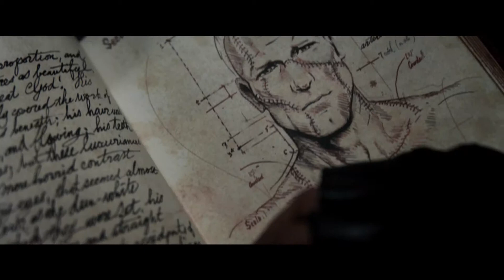I, Frankenstein - GERMAN TRAILER [HD]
fas-radio.de

Filmstart: 23. Januar 2014

Adam Frankenstein (Aaron Eckhart), vor Jahrhunderten aus Leichenteilen Wissenschaftler Dr. Victor Frankenstein (Aden Young) geschaffen, lebt in Darkhaven. Dort herrschen finstere Kräfte der Unterwelt. Zwei rivalisierende Clans bekämpfen sich bis aufs Blut, um die Vorherrschaft in der Stadt. Angst ist der stete Begleiter der Bevölkerung, denn nicht nur einer der beiden Clans soll verschwinden, die Menschen sollen ebenfalls von der Erde getilgt werden. Eine Gruppe von Dämonen erkennt in Adam die Chance diesen Kampf für sich zu entscheiden. Ohne sein Zutun gerät er in diese Schlacht, da die Dämonen nach dem Geheimnis seiner Schöpfung dürsten. Ob er will oder nicht...

I, Frankenstein GERMAN TRAILER /
I, Frankenstein trailer deutsch /
I, Frankenstein deutscher trailer /
I, Frankenstein / Film Kino Trailer Father and Son
Thomas Linus Weser.TV RauteMusik #